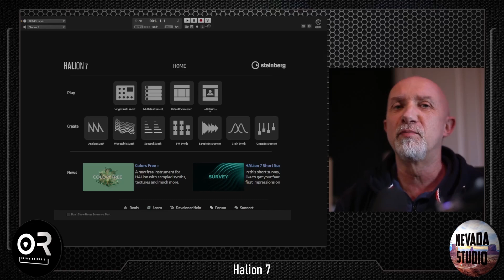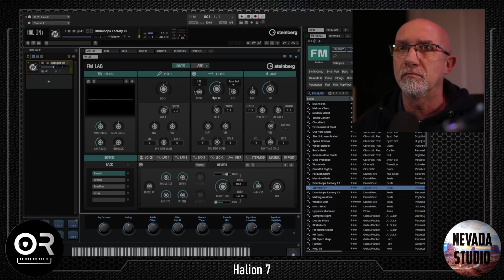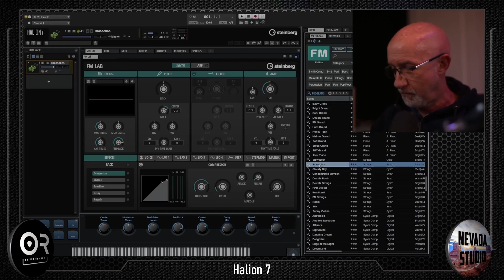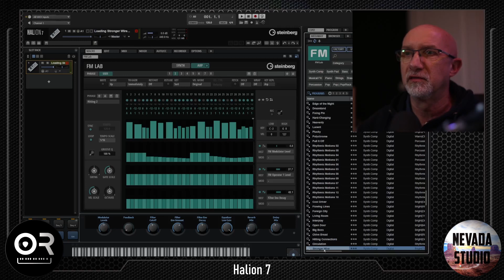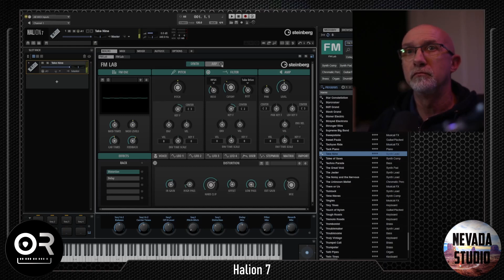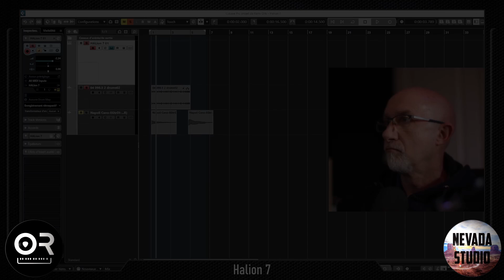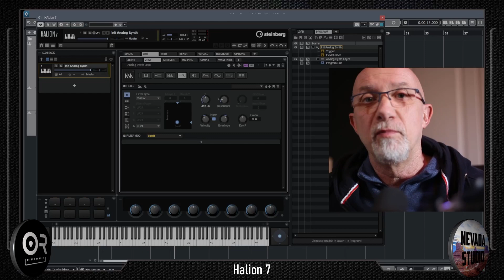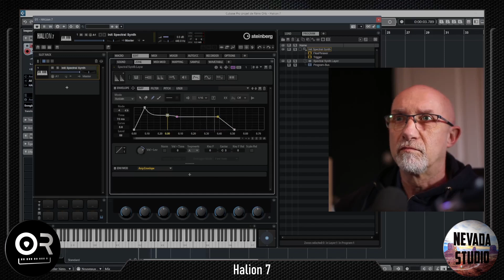Halion 7 - Le TEST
Participez au développement de la chaine en achetant les produits Thomann que j'ai sélectionné :

Formations MAO (Possibilités de financements)
- Cubase tous niveaux
- Wavelab
- Mixage, Mastering
- Configurer des Templates
- Installations, paramétrages des logiciels
- Démos de banques de sons
- Production Musicale
- Les outils collaboratifs
- VST connect, composition et enregistrement à distance

I teach in English and Spanish

Training lessons
- Cubase all levels
- Wavelab
- Mixing, Mastering
- Templates configuration
- Installations, software settings
- Sound bank demos
- Musical Production
- Collaborative tools
- VST connect, remote composition and recording

Capacitaciones
- Cubase todos los niveles
- Wavelab
- Mix, Masterización
- Configurar plantillas
- Instalaciones, configuración de software.
- Demostraciones de banco de sonido.
- Producción musical
- Herramientas colaborativas
- Conexión VST, composición y grabación remota